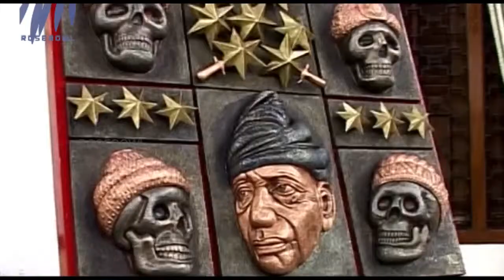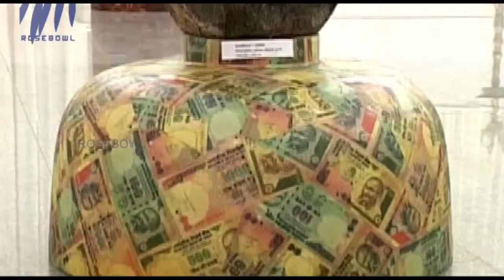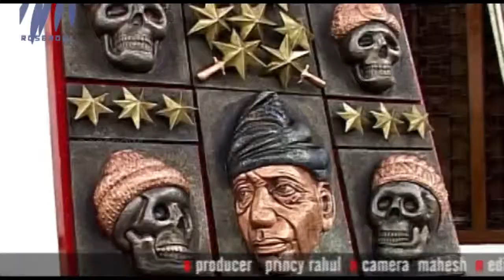Artscape - Episode 126 - Featuring V S Ajayan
This episode of Artscape features artist V S Ajayan.